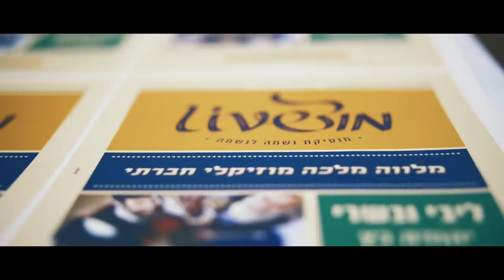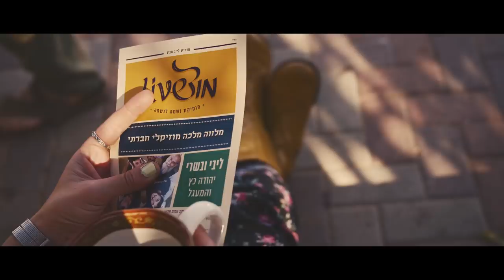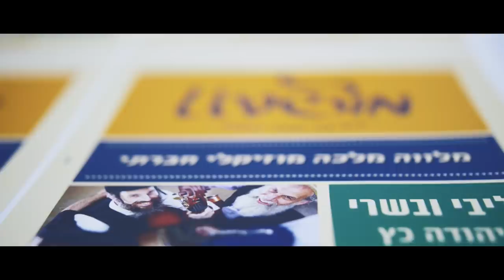Yehudah Katz V'hamagal -Libi Ub'sari יהודה כ"ץ והמעגל -ליבי ובשרי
"יהודה כ"ץ והמעגל " ליבי ובשרי
Yehudah Katz V'hamagal  "Libi Ub'sari"

 לחן:(נמצא למטה) יהודה כ"ץ   מילים:יהודה כ"ץ, טליה שניידר,ניב כליל החורש
פזמון תהילים פד
 Music composed by: Yehudah Katz
 lyrics( found below ,Herbew and English): Yehudah Katz, Talia Schneider,Niv Klil Hachoresh
Chorus Psalms 94

הפקה מוזיקלית :שמוליק דניאל ,הוק סטודיו,תל אביב
Musical production: Shmulik Daniel , Hook Studio, Tel Aviv

במאי,צילום,  ועורך: חי אפיק
Video Director, Photography, Edit: Hai Afik

הפקת וידיו: יטיב לויכטר
Video Production: Yativ Leichter

מפיק: בוב סטרק
Executive producer : Bob Stark

הופעות והנהלה: אייל גולדמן   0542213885
Booking : Eyal Goldman Productions

המעגל- יהודה כ"ץ  :גיטרה אקוסטית ושירה  Hamagal- Yehudah Katz :guitar and lead vocals
ניב כליל החורש: חלילים וקולות                                      Niv Klil Hachoresh:Flutes and vocals
 יוני שרון: פרקשין וקולות                                                Yoni Sharon:Percussion and vocals
עופר שניידר :בס                                                            Opher Schneider: Bass
גיל שפירא: גיטרה וקולות                                               Gil Shapira:guitar and vocals
רשי בר רשי-סונדמן                                                        Rashi Bar Rashi: Soundman

מתוך פרוייקט מוצ״ש LIVE, ליבי ובשרי הסינגל החדש, של יהודה כ״ץ והמעגל.
מאריכים את  הקסם של קדושת השבת עוד טיפה עם חברים, בריקודים שירים וסיפורים לכבוד מלוה מלכה.
Yehudah Katz V'hamagal
first single release from the project Motsash Live
Get together with friends  and hold on  a little longer to the magic of the holiness of Shabbat
as we dance and sing  together  and share stories in honor of Melaveh Malkah
תודה רבה לבורא העולם שהכל ברא לכבודו +  תודה לחנן אליאס, ירחמיאל זיגלר,עמית יצחק,אסף זמיר,דינה אנגל, משה יוסף לפקוביץ,אייל גולדמן,אריאל ורשנר
Special thanks to Our Creator, everything is created in His honor,+ thanks  to Chanan Elias, Yerachmiel Zeigler, Amit Yitzchak, Asaf Zamir, Dina Engel, Moshe Yosef Lefkowitz' Eyal Goldman, Ariel Vershner
"ליבי ובשרי"
יושב על הגדר חבר או לא חבר
אוהב ולא אוהב, קשה להתחייב
תן-יד ידידי, בוא עלה איתי
כך איני פוחד, כך איני מועד
פזמון:
ליבי ובשרי
ירננו אל א-אל חי

שתי הכנפיים של ציפור אחת
גם אנחנו שנינו יחד ומיוחד
בבית משכנותיך חיים את' ואהבת'
שמע ישראל ירננו לא-ל

רק איתך           ליבי שלם
שומע את קולך   הרם נא טהרם
תוסיף עוד אור   הראה לי את הכל
דבר אלי           אל נא תיעלם

Verse 1: Still hanging on the fence, wondering if I am a ( good) friend
   Have I  learned to love? it's tough to commit
   Give me your hand friend, come on up with me
   That way I am not afraid or scared
Chorus: My heart and flesh
are dancing and rejoicing  with the living God
Verse 2: (like) two wings of one bird
   So we are,together and special
in your Holy House of dwelling we shared a life of , "and you shall  love

 Listen Israel, let's  rejoice with God
Bridge:
Only with You is my heart complete
I hear Your voice calling ,please lift me up and purify me (Please) add more light ,  show me everything
                                            Speak to me ,please don't hide